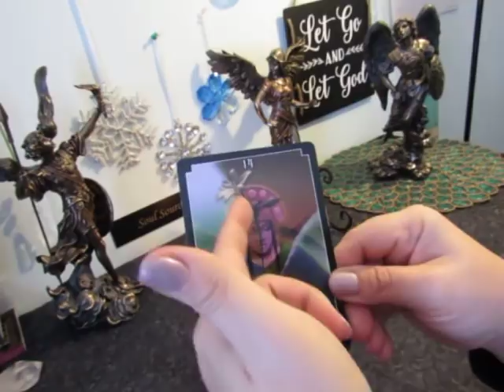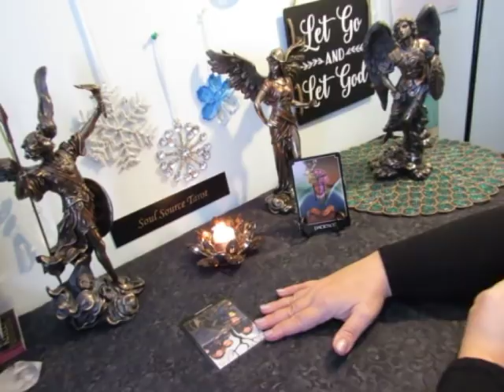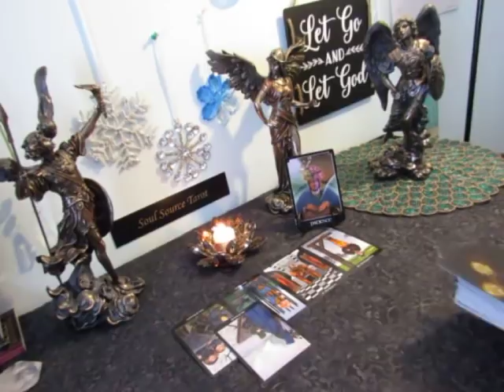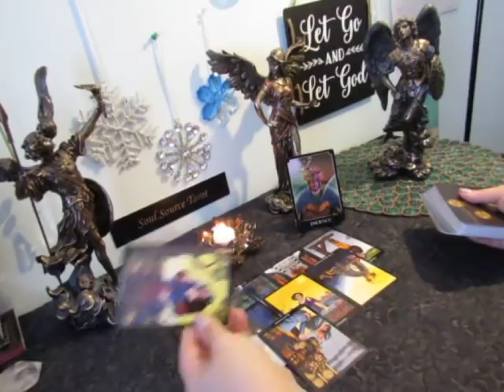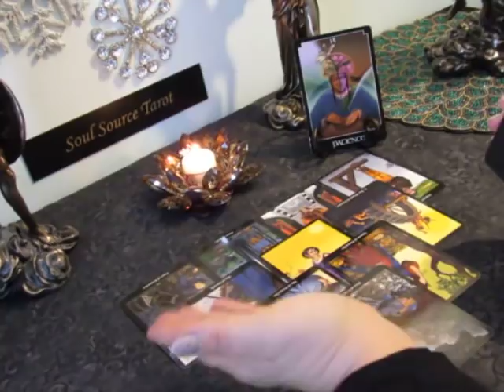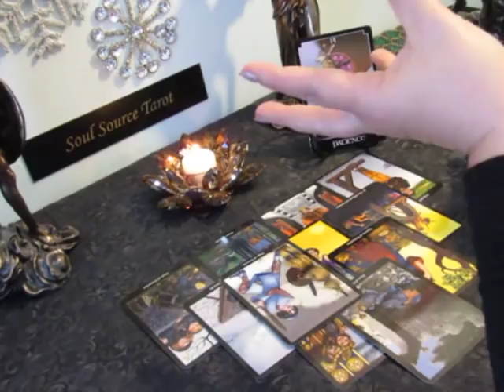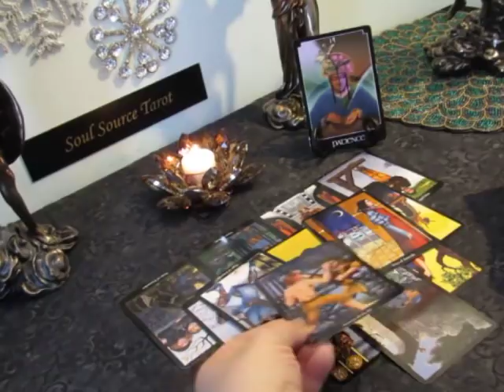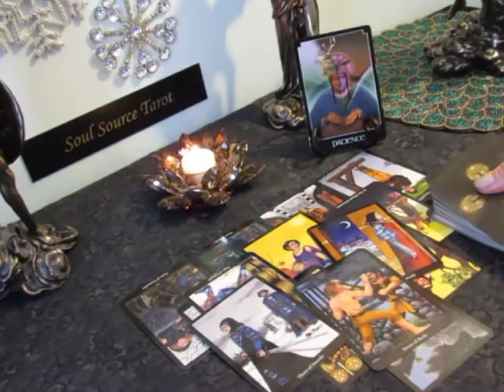~Sagittarius~Re-Evaluation Time, You Are The Boss~January 2019 Tarot Reading Sagittarius